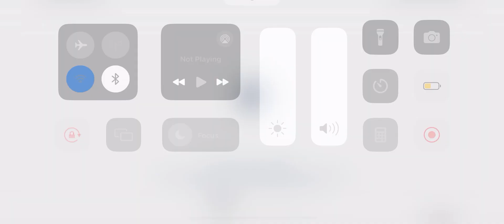Genshin Impact| domain challenge | Genshin impact game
genshin impact
genshin impact arlecchino
genshin impact interactive map
genshin impact download
venti genshin impact
xiao genshin impact